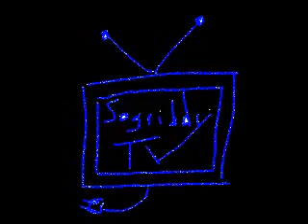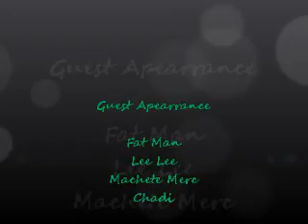Da GROUP (G.O.A.T.)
Da GROUP = Guaranteed. Real. Orininal. Unique. Players.